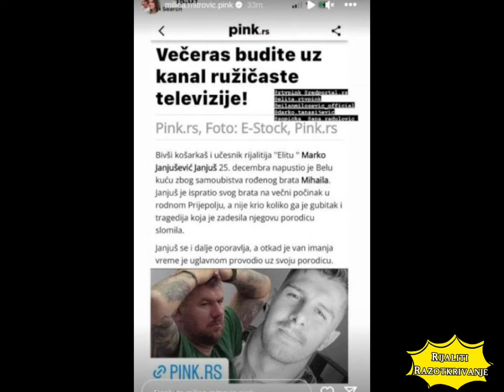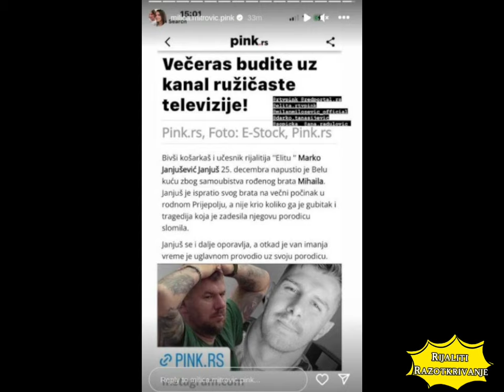MILICA MITROVIĆ SE OGLASILA POVODOM JANJUŠEVOG POVRATKA U "ELITU"